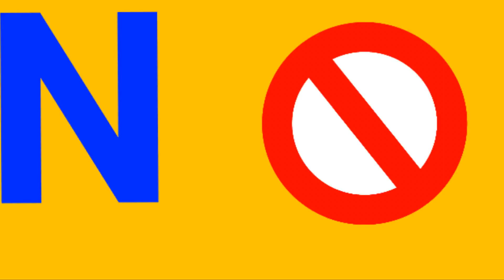phonics song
APPLE
BALL
CAT
DOG
ELEPHANT
FISH
GORILLA
HAT
IGLOO
JUICE
KANGAROO
LION
MONKEY
NOSE
OCTOPUS
PIG
QUESTION
RAIN
SUN
TRAIN
UMBRELLA
VAN
WATCH
BOX
YELLOW
ZOO